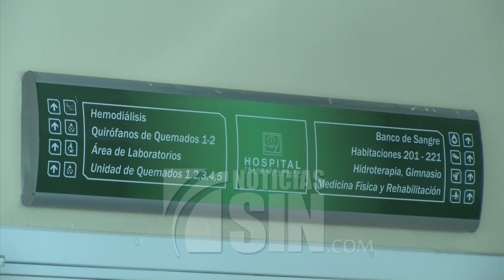Operan dos de los afectados por explosión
Dos de los cinco pacientes afectados en la explosión de San Cristóbal que fueron trasladados al Hospital Traumatológico Ney Arias Lora, fueron intervenidos quirúrgicamente debido a la gran cantidad de quemaduras que recibieron.